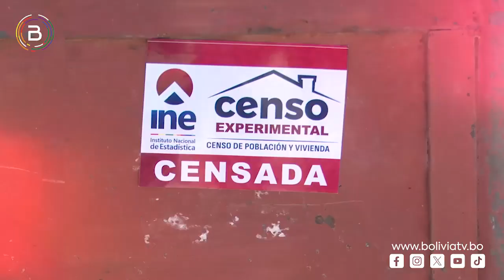Censo 2024: INE registra más del 76% de avance en voluntarios reclutados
BTVMultimedia | 📦👥 A un poco más de dos meses de que se desarrolle el Censo de Población y Vivienda, el Instituto Nacional de Estadística (INE) registró un avance del 76,3% de voluntarios reclutados, lo cuales serán capacitados desde este miércoles 17 de enero.